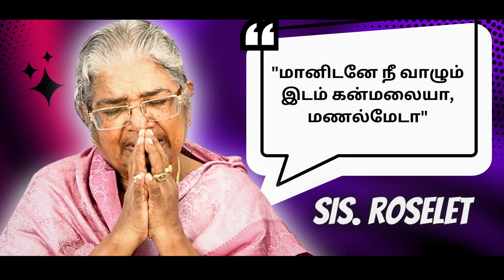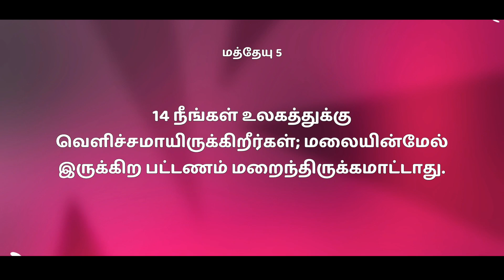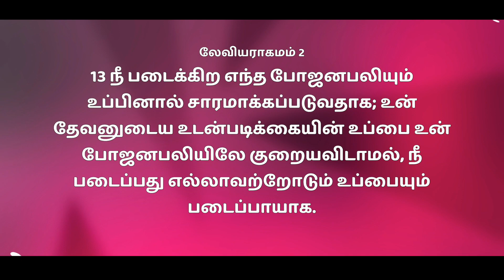"மானிடனே நீ வாழும் இடம் கன்மலையா, மணல்மேடா" Sis.Roselet | Hosanna Tv | Tamil Christian Message 2023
• In the year 1993, his life was crowned with a pearl. She is Hema Arockiaraj a pharmacist who comes from a police officer's background family. She was educated in Chennai and did her bachelor of pharmacy degree in Trichy. In 1998, God called her a full-time worker with an apostolic anointing to break down the bondages of the people. From then, she started to penetrate into the darkened villages with the good news. Spiritually, Socially and Culturally bonded villages that delivered with the word of God and thereby hundreds of Churches are born into this world. According to Deuteronomy 14:29, “And the Levite, (because he hath no part nor inheritance with thee,) and the stranger, and the fatherless, and the widow, which are within thy gates, shall come, and shall eat and be satisfied; that the LORD thy God may bless thee in all the work of thine hand which thou doest.” she started to feed the fatherless and widows and now she is blessed with hundreds of fathers and mothers. As a family, they are echoing the word of God through varied methods across the globe. They are blessed with 3 daughters and their children greatly support God’s work. Joshua 24:15 “…as for me and my household, we will serve the LORD.”

𝐅𝐨𝐫 𝐅𝐮𝐫𝐭𝐡𝐞𝐫 𝐂𝐨𝐦𝐦𝐮𝐧𝐢𝐜𝐚𝐭𝐢𝐨𝐧:
𝐂𝐡𝐞𝐧𝐧𝐚𝐢 𝐀𝐝𝐝𝐫𝐞𝐬𝐬
Hosanna TV
No 87/4, Sambu prasath avenue,
Arcot road
Vadapalani (Opp Adyar Ananda Bhavan)
Chennai – 600026
𝐒𝐚𝐭𝐭𝐮𝐫 𝐀𝐝𝐝𝐫𝐞𝐬𝐬
Hosanna TV

𝐓𝐨 𝐒𝐮𝐩𝐩𝐨𝐫𝐭:
• We would be really encouraged and blessed if you could support our feeding centre ministries & free tuition ministries. The word very clearly says that helping needful people is equal to lending to god directly. As you support this ministry you shall be blessed according to Isaiah 61:9 “their descendants will be known among the nations and their offspring among the peoples. All who see them will acknowledge that they are a people the lord has blessed. ” for supporting one feeding centre for the whole month to give food for 12 people every day. Costs Rs 6000 per month to support one hungry person every day cost Rs 600. You can send your generous offering directly to our bank through online transfer.

𝐁𝐀𝐍𝐊 𝐃𝐄𝐓𝐀𝐈𝐋𝐒 :
𝐀/𝐂 𝐍𝐀𝐌𝐄 : 𝐌. 𝐀𝐑𝐎𝐂𝐊𝐈𝐀𝐑𝐀𝐉
𝐀/𝐂 𝐍𝐎: 𝟏𝟎𝟏𝟖 𝟎𝟏𝟎𝟎 𝟎𝟎𝟎 𝟖𝟗𝟎𝟏
𝐁𝐀𝐍𝐊 : 𝐈𝐍𝐃𝐈𝐀𝐍 𝐎𝐕𝐄𝐑𝐒𝐄𝐀𝐒 𝐁𝐀𝐍𝐊
𝐁𝐑𝐀𝐍𝐂𝐇 : 𝐒𝐀𝐓𝐓𝐔𝐑
𝐈𝐅𝐒𝐂 𝐂𝐎𝐃𝐄 : 𝐈𝐎𝐁𝐀𝟎𝟎𝟎𝟏𝟎𝟏𝟖

(𝐎𝐑)

𝐀/𝐂 𝐍𝐀𝐌𝐄 : 𝐇𝐎𝐋𝐘 𝐒𝐏𝐈𝐑𝐈𝐓 𝐌𝐈𝐍𝐈𝐒𝐓𝐑𝐈𝐄𝐒
𝐀/𝐂 𝐍𝐎: 𝟏𝟎𝟏𝟖 𝟎𝟏𝟎𝟎 𝟎𝟎𝟎 𝟔𝟏𝟕𝟖
𝐁𝐑𝐀𝐍𝐂𝐇 : 𝐒𝐀𝐓𝐓𝐔𝐑
𝐈𝐅𝐒𝐂 𝐂𝐎𝐃𝐄 : 𝐈𝐎𝐁𝐀𝟎𝟎𝟎𝟏𝟎𝟏𝟖